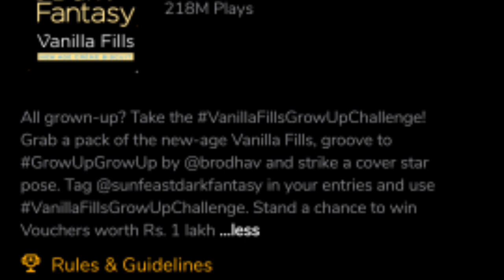Vanilla Grow Up Challenge Me Participate Karo Or Kamao Rs 1 Lakh Rupeye MOJ App Par | Gott Technical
To Dosto Aaj Me Apko Bataunga Ki :-  Vanilla Grow Up Challenge Me Participate Karo Or Kamao Rs 1 Lakh Rupeye MOJ App Par | Gott Technical 2022

moj app par video viral kaise kare

moj app par views nahi aa raha hai

moj app par mints kaise badhaye

moj app par live kaise jaye

moj app par paise kaise kamaye

hold on tigh on moj app

moj app par earning kaise kare

moj app se apni video gallery me kaise laye

moj app par badge kaise lagaye

( जयहिंद )